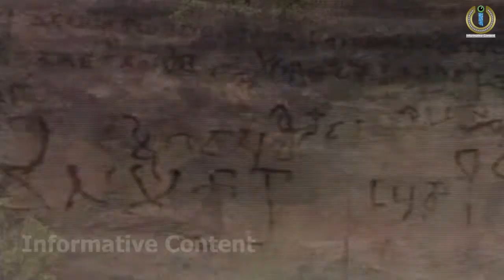How Madhya Pradesh Became a Part of India | ft. @Informative_Content | MP Documentary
Madhya Pradesh - In this video we are going to tell you about Madhya Pradesh which is called the heart of India. We have researched very closely about MP, after that we are able to provide this information to you. If you want to enjoy your boring weekend then this place is best for you.

मध्य प्रदेश -  इस वीडियो में हम आपको भारत का दिल कहे जाने वाले मध्य प्रदेश के बारे में बताने जा रहे हैं। हमने एमपी के बारे में काफी बारीकी से शोध किए इसके बाद ये जानकारी आप तक उपलब्ध करवा पा रहे हैं। अगर आप अपना बोरिंग वीकेंड एंजॉय करना चाहते हैं तो ये जगह आपके लिए बेस्ट है।